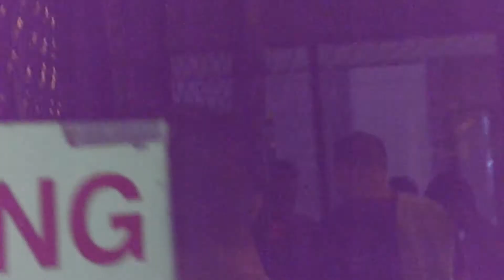20 second KO!!!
Sugar land MMA, 4 oz fight club